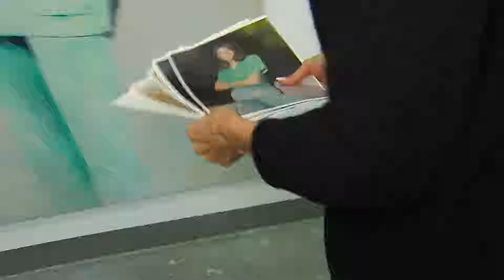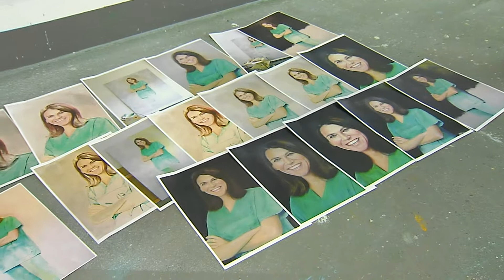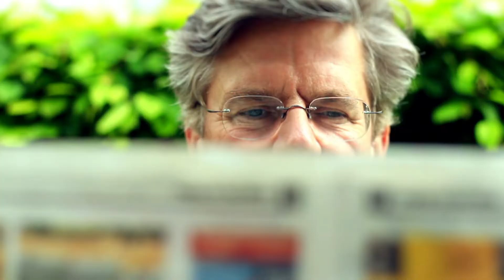Christine Gallmetzer - Künstlerin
Jörg van Hooven im Gespräch mit Christine Gallmetzer, Marion Kiechle und Marcel Reif.